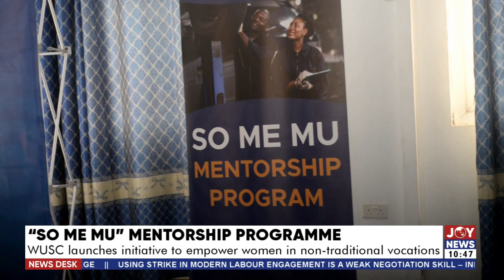"So Me Mu" Programme: WUSC launches initiative to empower women in non-traditional vocations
"So Me Mu" Mentorship Programme: WUSC launches initiative to empower women in non-traditional vocations